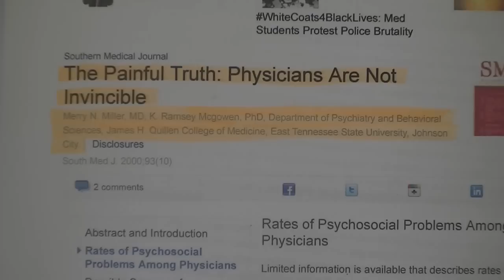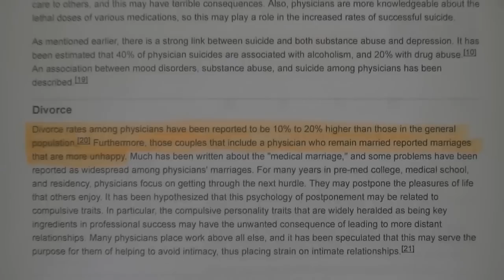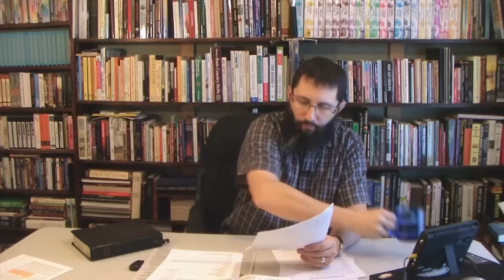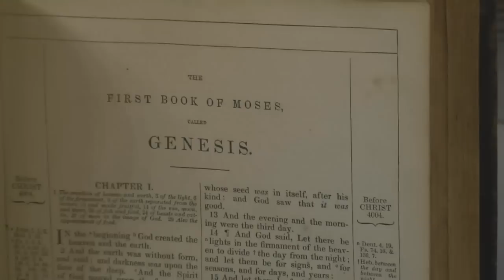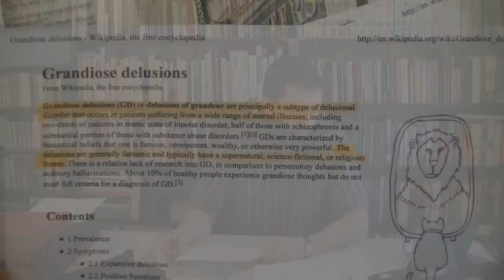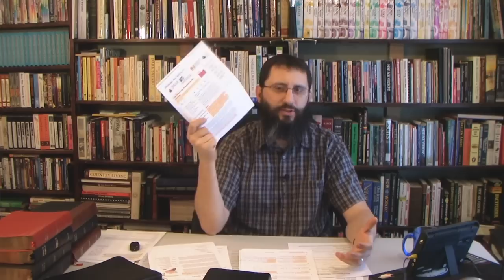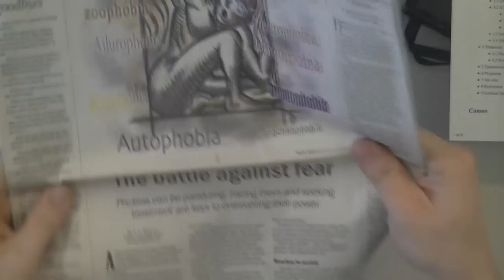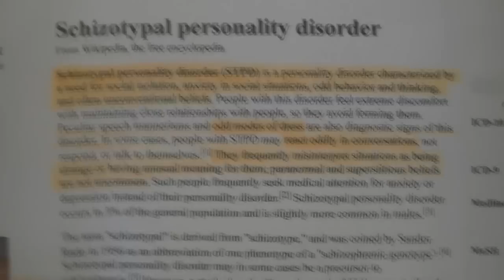Are Christians Mentally Ill?